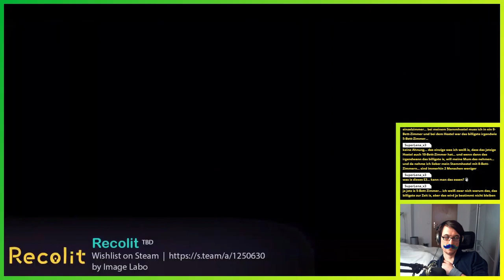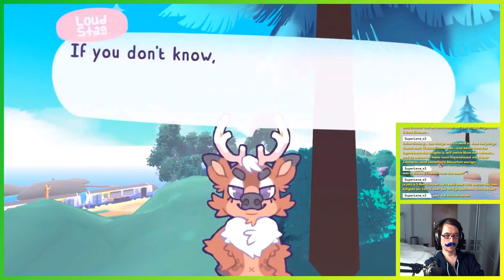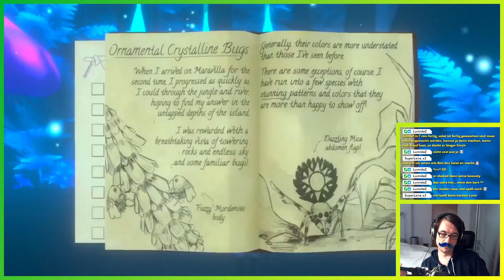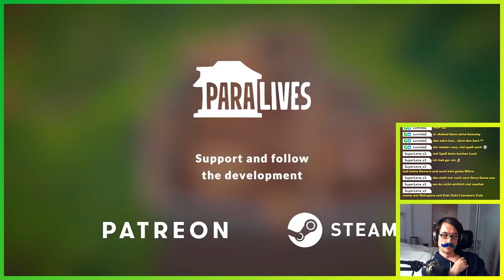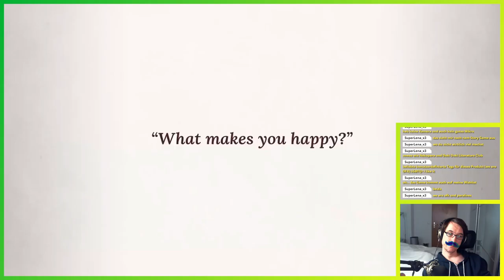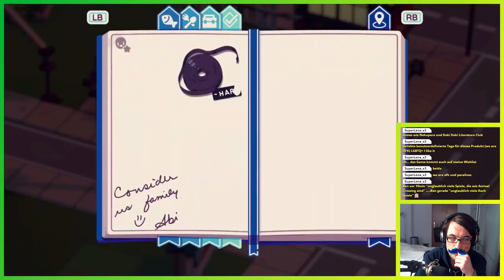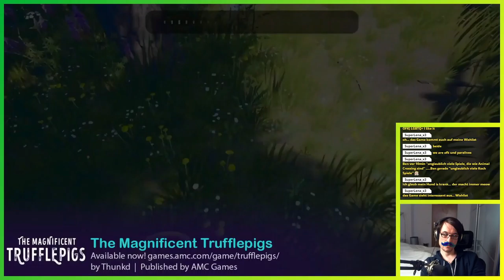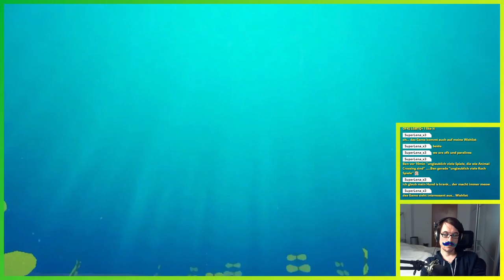React: Wholesome Direct ▬ E3 2021 Livestream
Die "Wholesome Direct" war direkt im Anschluss an das Guerrilla Collective und beschäftigt sich ebenfalls mit Indie-Titeln. Hier liegt der Fokus aber auf den hübschen, süßen Spielen, die einen mit einem guten Gefühl zurück lassen.